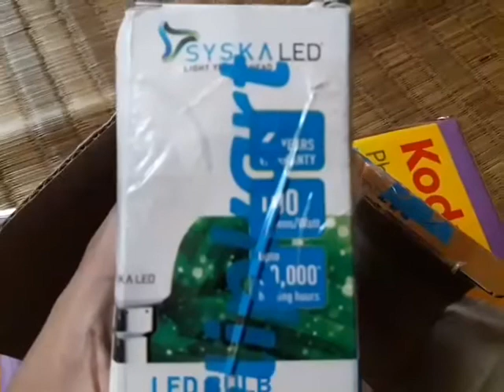Syska 9 watt led bulb review and unboxing.